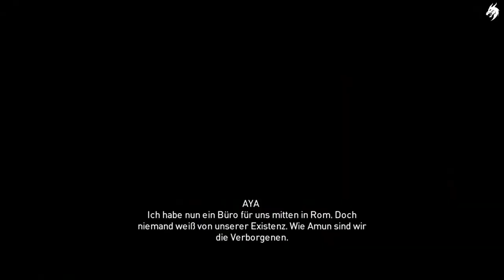Assassins Creed Origins HD Part #23 (Deutsch)-Der Assassasinen Clan wird geboren